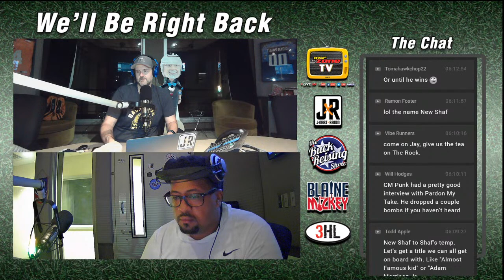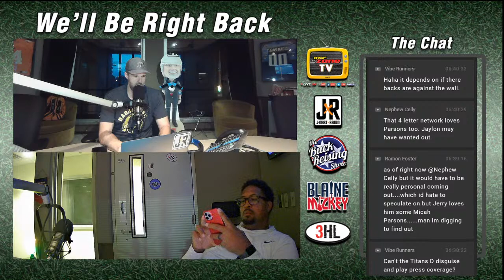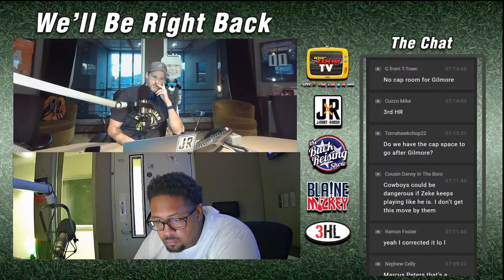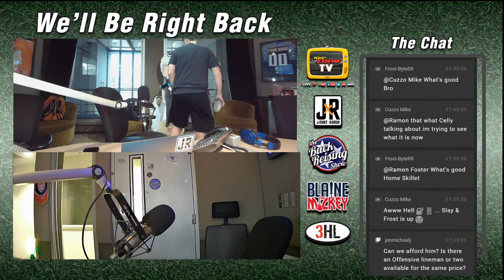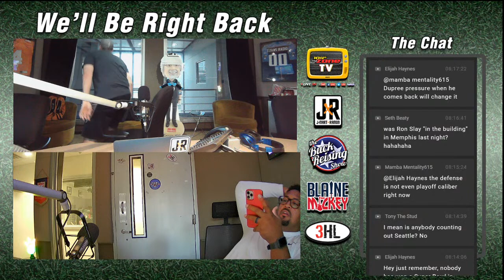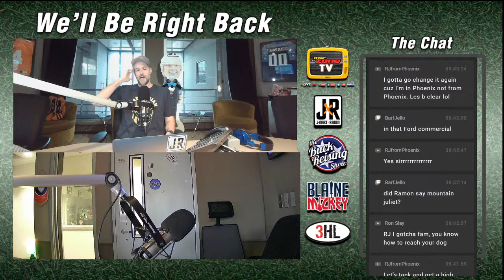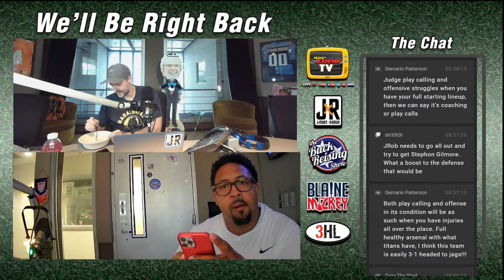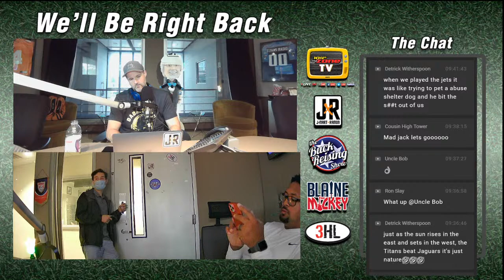WEDNESDAY with Jason Martin and Ramon Foster | JMart & Ramon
Wednesday's show continues the Jags discussion on the latest with Urban Meyer as they get ready for the Titans plus much more.